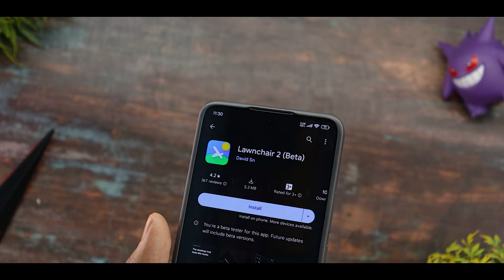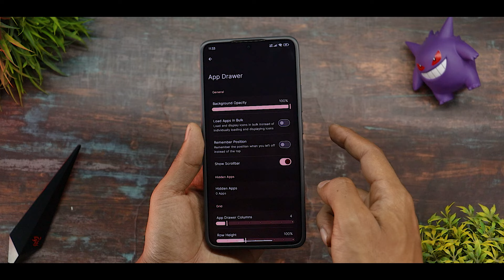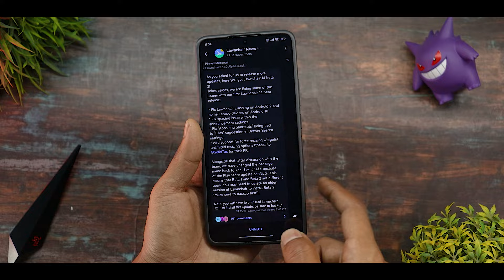New Lawnchair 14 Beta 2 Update 🔥 New Features & Changes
Background Music 🎶🎵🎵🎵.